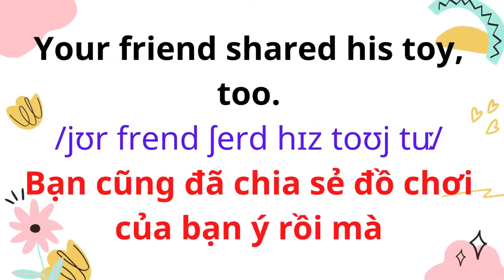Tiếng Anh Giao Tiếp Cho Trẻ Em | 93. Hòa hợp với nhau